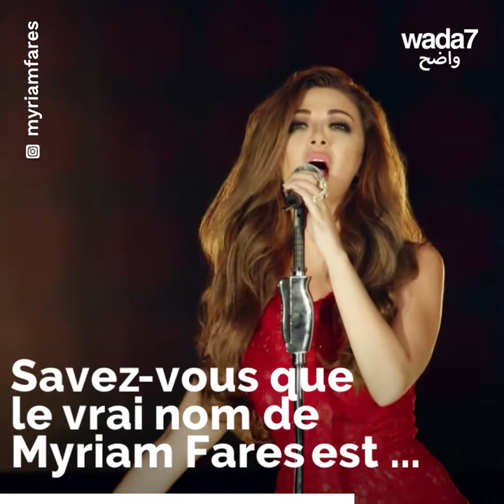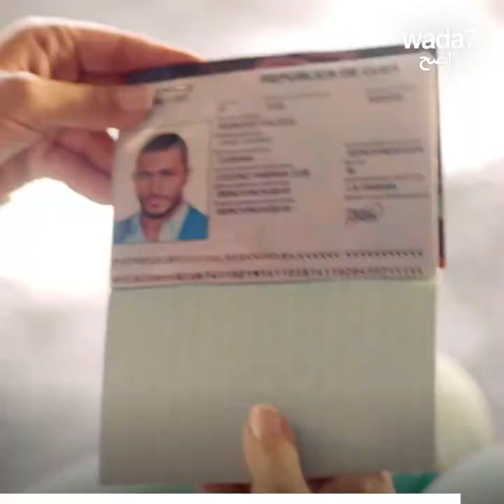Comment s'appellent-ils ?🎶😱😍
Comment s'appellent-ils en vrai... Découvrez les véritables noms de vos stars arabes préférées! 🎶😱😍